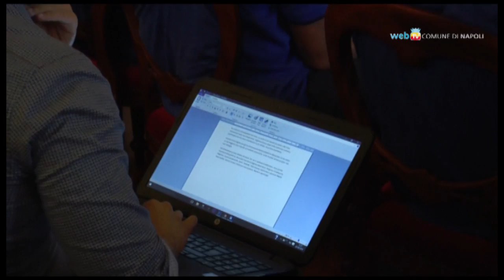Presentato alla città il Cuore Napoli Basket